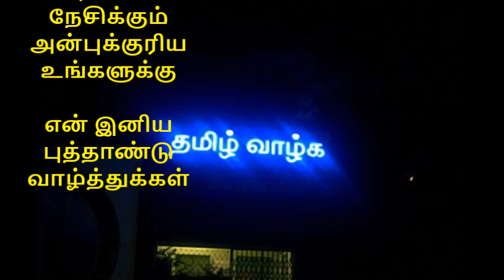TAMIL | happy tamil new year wishes | whatsapp status video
இனிய புத்தாண்டு வாழ்த்துக்கள் 2019 - Happy Happy New year 2019
* Chithirai Thirunaal
* Happy New year 2019
* Happy New year 2019 wishes, greetings
* Happy New year 2019  Status Video for Whatsapp
* New Year 2019 Countdown.
*New year 2019 Tamil whatsapp status